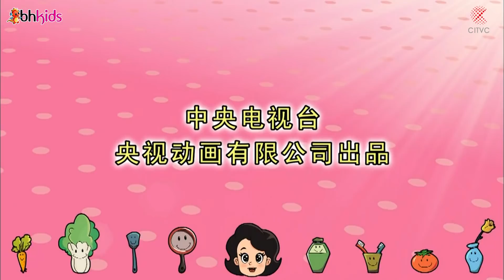Bố Đầu Nhỏ Con Đầu To 🐷 Con Đầu To Vẽ Đẹp Quá 🐖 Phim Hoạt Hình Hay Nhất 2020